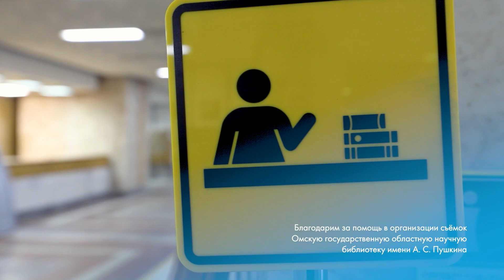О японской натуре в книге «Ветка сакуры» Всеволода Овчинникова | Читай Здесь (2023)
Что вы знаете о Японии, её жителях и культуре?

В новом выпуске «Читай Здесь» Александра Макарова расскажет о культурологическом издании журналиста и востоковеда Всеволода Овчинникова «Ветка сакуры». В этой книге автор раскрывает особенности японской души, национальной культуры и менталитета жителей Японии. Почему японцы так стремятся к единению с природой, что им дороже выгоды и какие «шалости» они считают нормой – узнаете в нашем видео!

Ещё больше интересной литературы вы найдёте на нашем сайте в рубрике

Сайт «Омск Здесь» продолжает проект «Читай Здесь». Любите книги – давайте читать вместе! Вашим проводником в литературный мир станет книжный блогер, автор проекта влюблённыевкниги на сайте «Омск Здесь» Александра Макарова. Каждую неделю она будет давать видеорецензии на произведения русских и зарубежных авторов разных периодов.